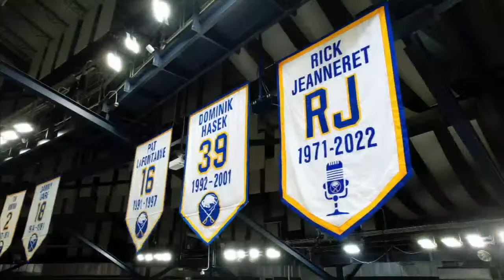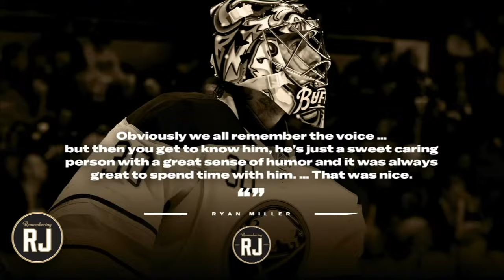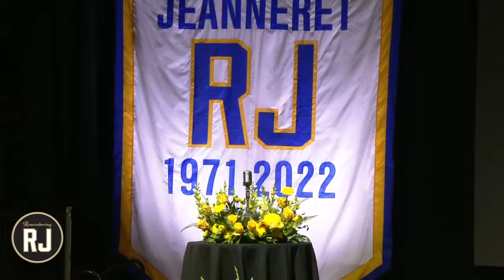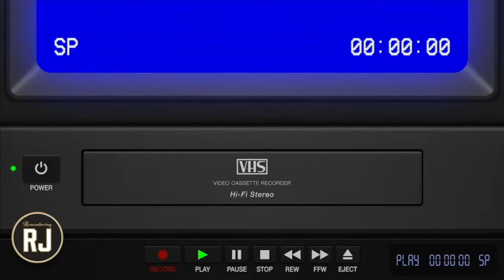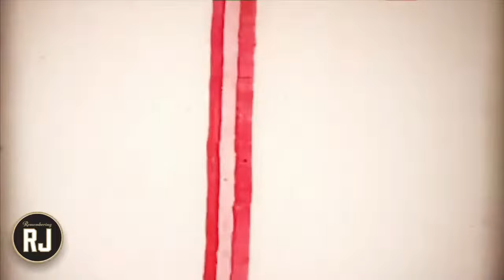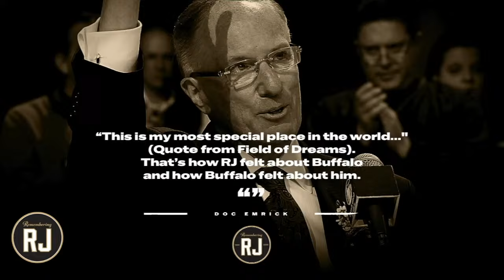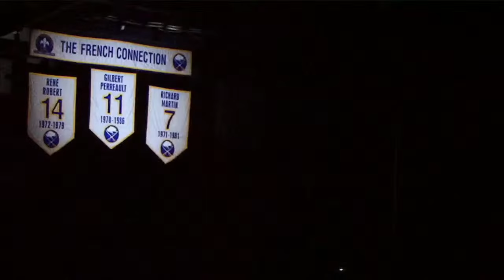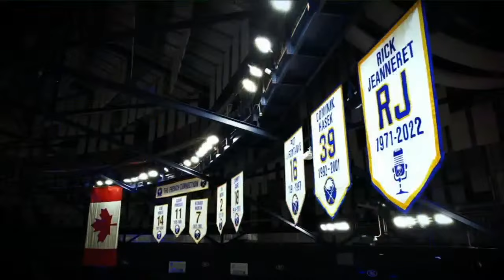FULL EVENT | Remembering Rick Jeanneret: The Man Behind The Mic | Buffalo Sabres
Watch the full event of the Buffalo Sabres honoring Rick Jeanneret. “Remembering RJ: The Man Behind The Mic,” featuring roundtable conversations with broadcasters and alumni.

Featuring:
Kevyn Adams
Rob Ray
Danny Gare
Brad May
Rip Simonick
Dave Hannan
Lindy Ruff
James Patrick
Don Granato
Jim Lorentz
Marty Biron
Dan Dunleavy
Brian Duff
Joe Bowen